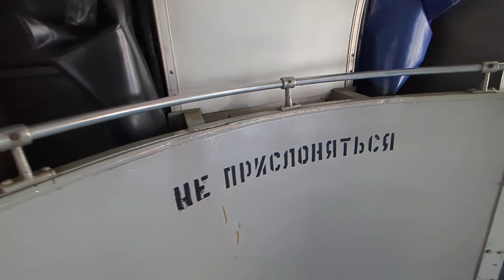Трамвай "0633 по 38 от Новороссийской до Непокоренных" СПб 14-*: ЛВС-86К 0633 по №38 (16.07.24)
Видео снято на участке: Политехническая улица (от ост. "Новороссийская ул." до ост. "пр. Непокоренных")
Дата съемки: 16 июля, 2024 в 11:18.